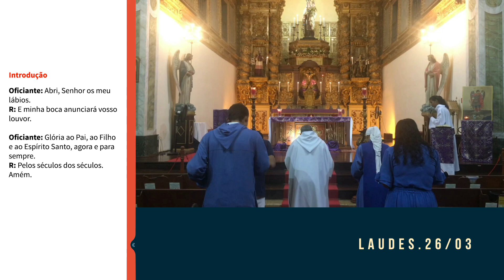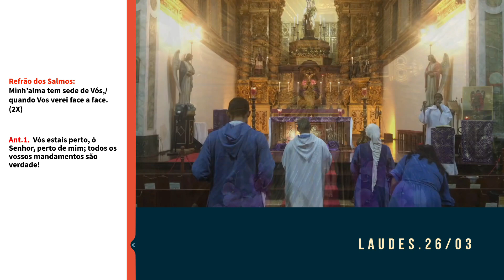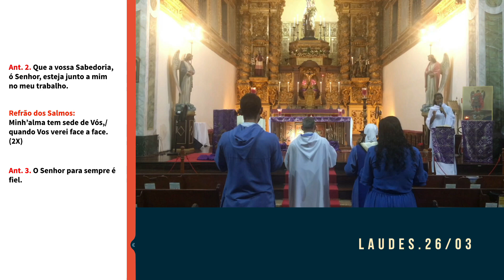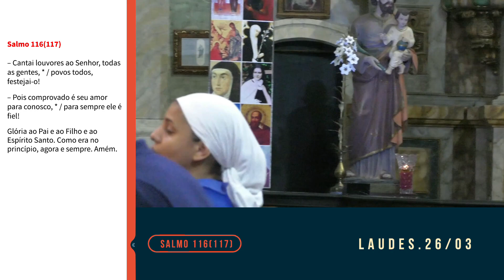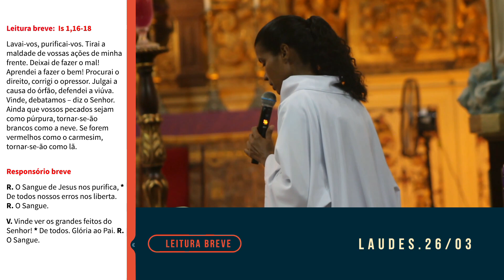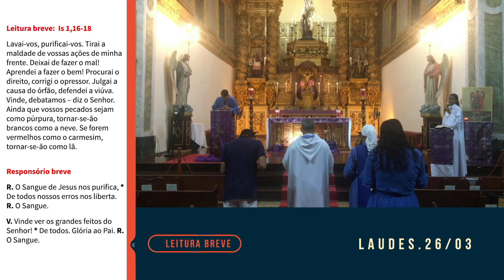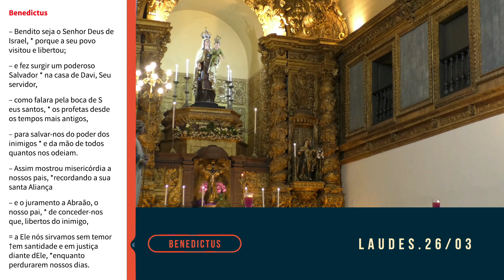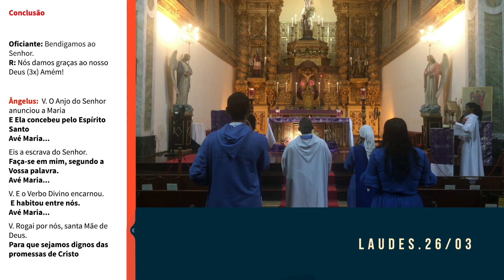Ofício das Laudes | Casa N. S. do Carmo - 26/03/2022